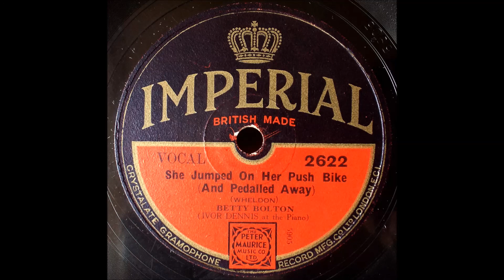She Jumped On Her Push Bike, Betty Bolton, 1931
A rather saucy Music Hall type song, a bit worn but if you can catch the words it's all rather suggestive!